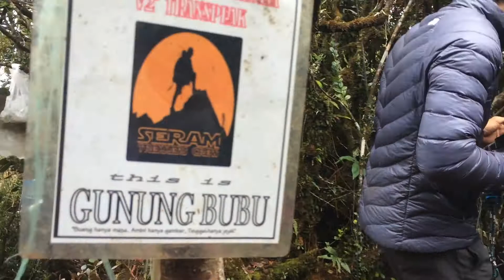Trans YYBTN 22-24Sept 2017 (Part 2)